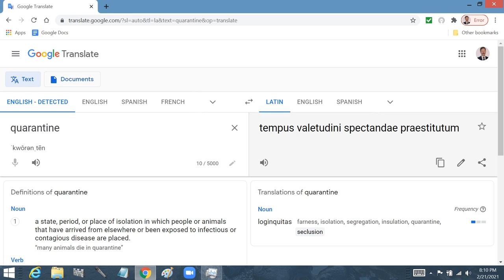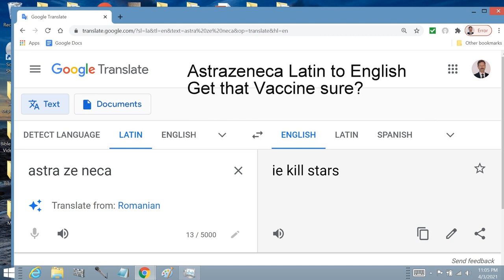Latin to English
Some interesting words in Latin translated into English